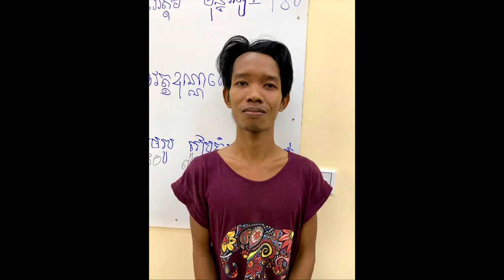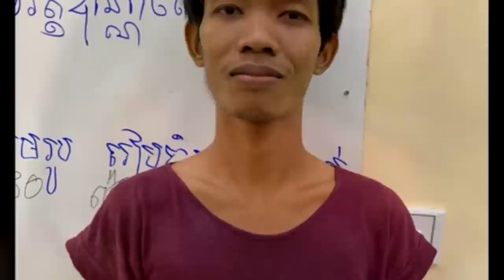ទឹកចិត្តម្តាយ! ម្តាយ ចំបុីខ្មៅ ស្រក់ទឹក្នែកមិនឈប់ក្រោយពីគេរំលឹកដល់ចំបុីខ្មៅ …….